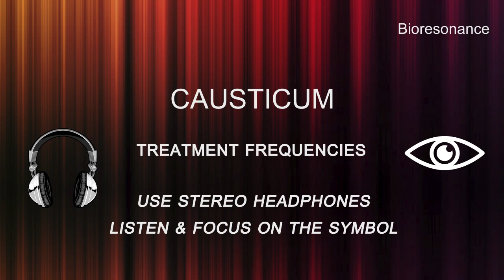Causticum - RIFE Frequencies Treatment - Healing Energy & Quantum Medicine Therapy with Bioresonance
– Relaxation & Spiritual Music 🎶✨ Causticum is a homeopathic remedy that is obtained from the compound potassium. It has been useful for many aliments for centuries. Causticum is becoming very commonly given by homeopaths around the world.

10 mn Specifics Rife Frequencies + 5 mn Aura, Chakra, Meridians harmonizing + 30s of 528hz

Français

10 mn Fréquences Rife spécifiques + 5 mn Harmonisation de l'Aura, Chakra, Meridiens + 30 secondes de la fréquence 528hz (amour)

Español

10 min Frecuencias específicas de Rife + 5 min Armonización del Aura, Chakra, Meridianos + 30 segundos de la frecuencia 528hz (amor)

Recomendamos 2 sesiones al día (mañana y noche).